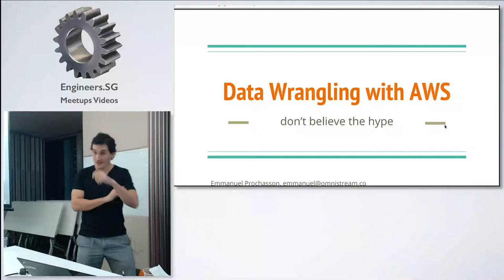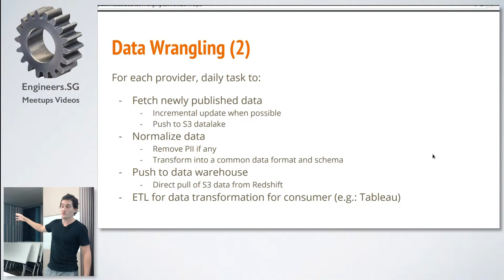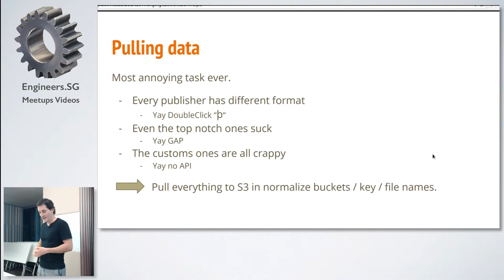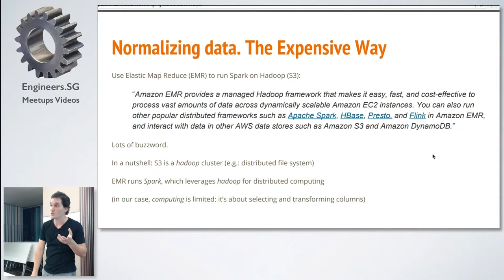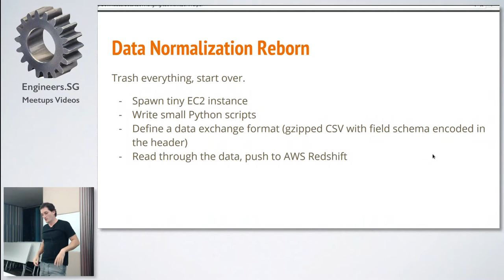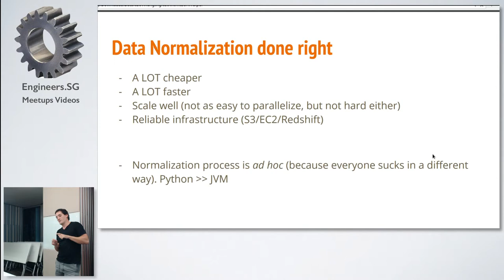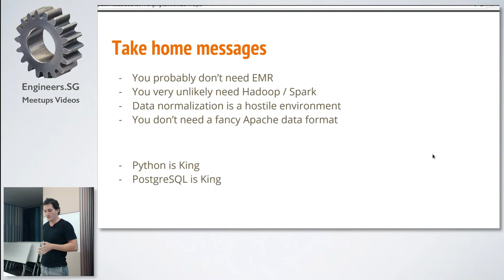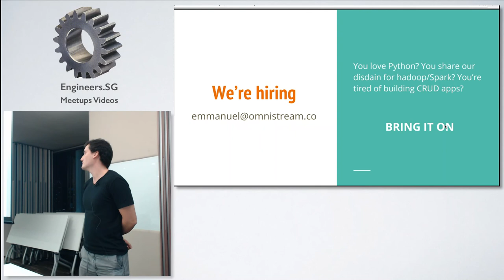Data Wrangling with AWS - AWS User Group Singapore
Speaker: Emmanuel Prochasson (Omnistream)